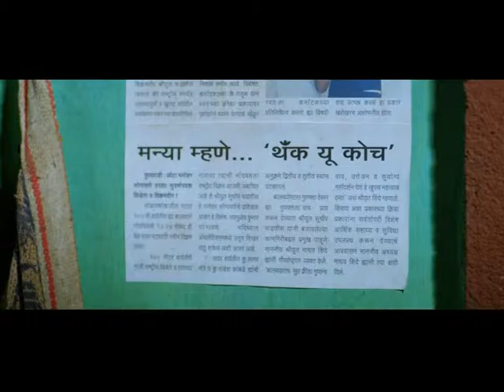Pavle Thakli Kadhi Kuthe | Manya The Wonder Boy Songs | Rajesh Shringarpure | Sad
Watch Shemaroo MarathiBana On:
- UCN - 270
- HATHWAY - 518
- GTPL - 474
- DEN - 834

२) शेमारू मराठी चॅनेल वरील जॉईन बटण दाबा.
३) ₹ ११९ चे  देय द्या आणि प्रीमियम मराठी चित्रपटांचा आनंद घ्या.
Movie: Manya The Wonder Boy (2011)
Music Director: Nilesh Moharir
Director: Sangramsingh Gaikwad

Pavle Thakli Kadhi Kuthe  is a song from 2011 movie Manya The Wonder Boy starring Rajesh Shringarpure, Vighnesh Joshi, Madhavi Juvekar and Amitriyaan. The music was given by Nilesh Moharir.